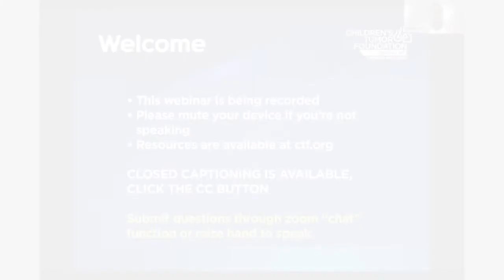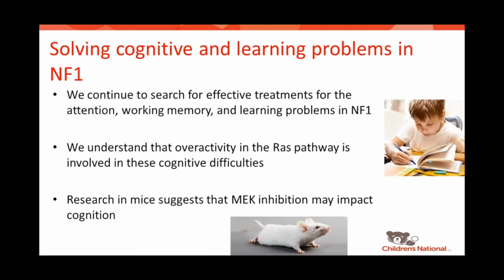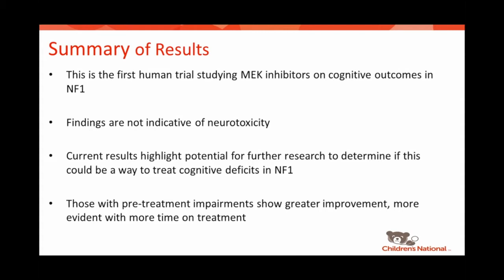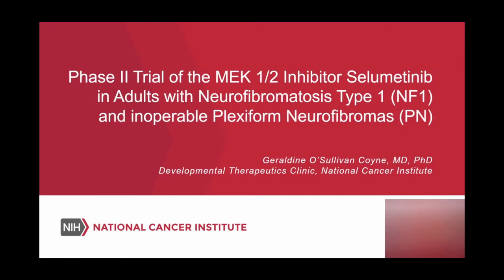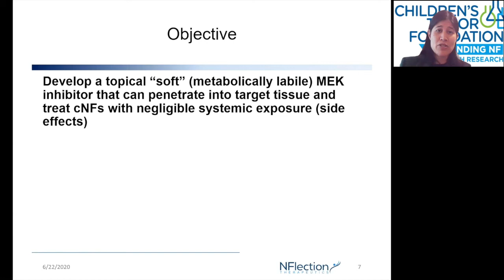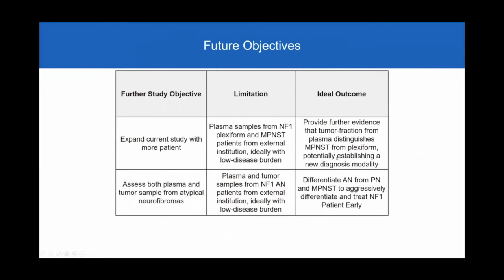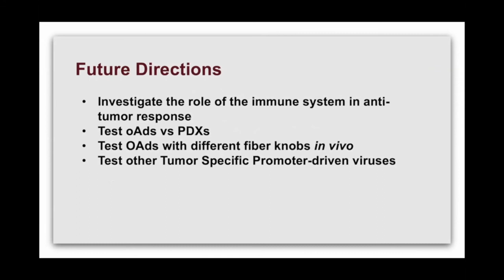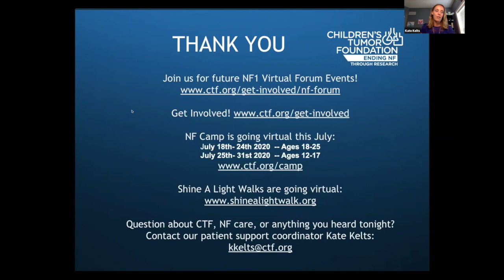NF Forum: 2020 Virtual Event - Poster Session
The 2020 NF Forum was a Virtual Event, and took place across multiple evenings on a variety of topics. On June 25 the first meeting consisted of a Poster Session, in which neurofibromatosis (NF) researchers presented their research via posters presented at the Children's Tumor Foundaion NF Conference earlier in the year.

For Closed Captioning, click the CC button.